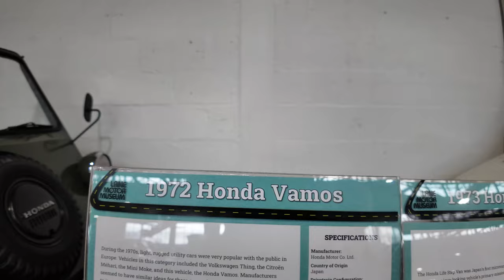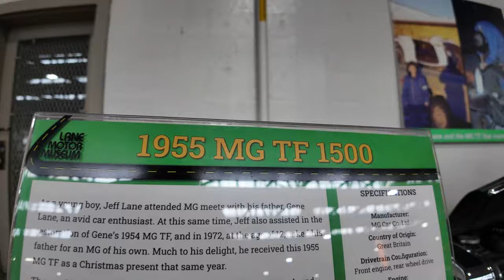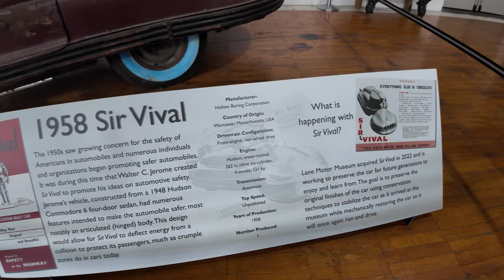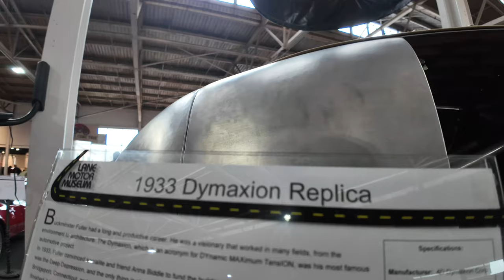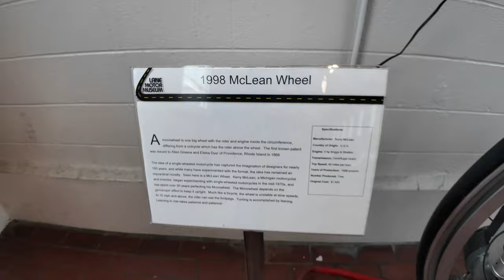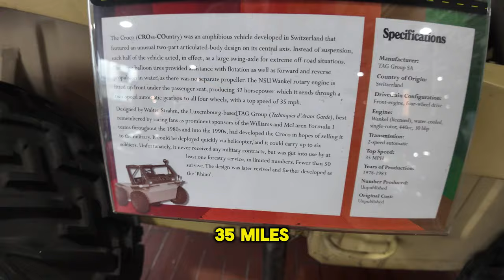Inside Nashville's Secret Millionaire Vehicle Collection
If you are in the Nashville Area and looking for one of a kind and Rare cars check out the Lane Motor Museum and do a Vault Tour.
Lane Motor Museum
LOCATION: (Free parking!)
702 Murfreesboro Pike, Nashville, TN, 37210

Thank you guys we look forward to the future of the channel and we can't do it without your help!

Filmed on DJI Pocket 3 Creator combo

Our Action Camera Gear...
Gopro Setup:
GoPro Hero 10
GoPro Hero 9
Gopro Volta
GoPro Hero 8
Diety Duo D4
Rode Wireless
Zhiyun Crane M2

Our Bigger Camera Gear.
SwitchPod Tripod
Camera:
(Renewed) Canon EOS M50 Mirrorless Camera Kit w/EF-M15-45mm and 4K Video (Black)
Webill S
Webill Small Grib Handgrip
Carbon Fiber Extension Monopod
SMALLRIG Cage Kit for Canon EOS M50 and M5 with Top Handle
SMALLRIG Side Wooden Handle Grip
SMALLRIG Folding Tool Set
Desview 5.5 Display
Battery for Screen
Sigma 10-20mm f/3.5 EX DC HSM ELD SLD Aspherical Super Wide Angle Lens for Canon Digital SLR Cameras